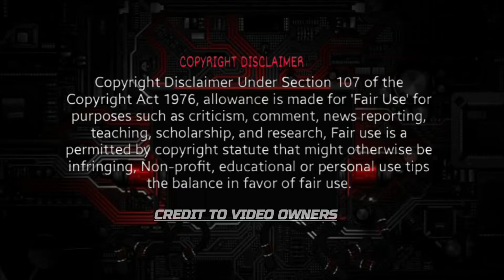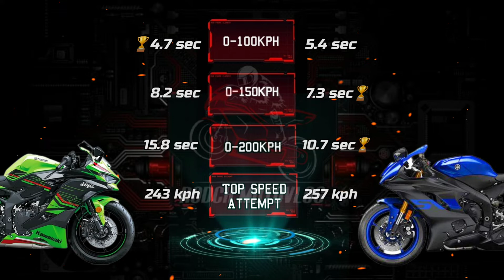2023 Kawasaki ZX4RR 🆚️ Yamaha YZF R6 | 0-200kph Acceleration | Top Speed Attempt 🔥🔥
CTTO